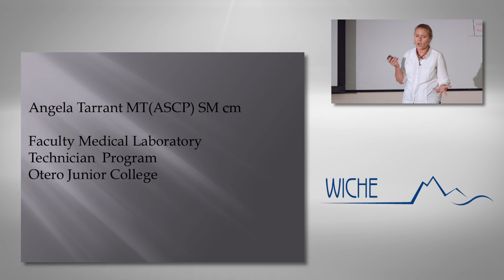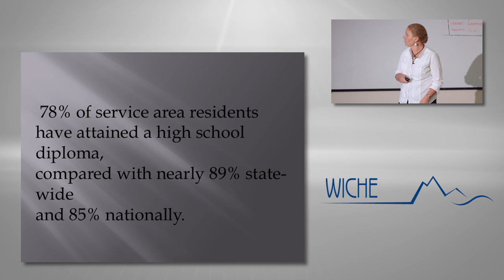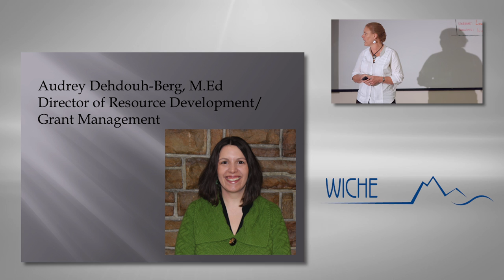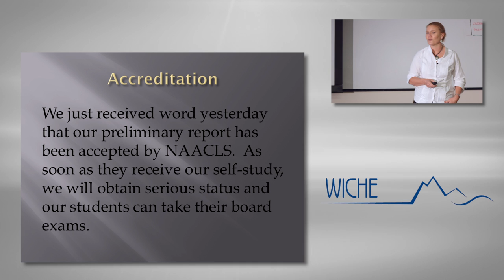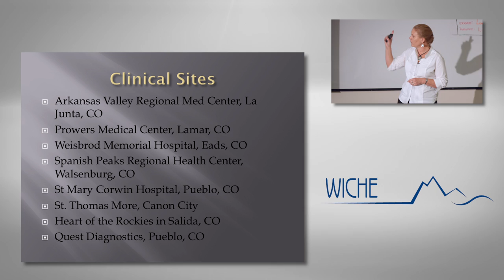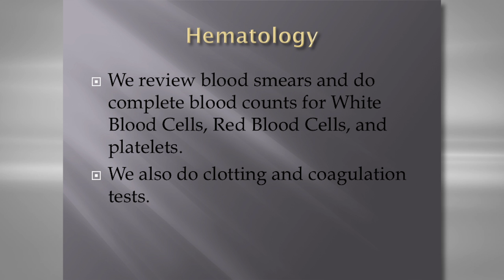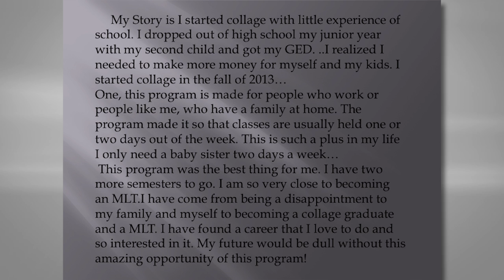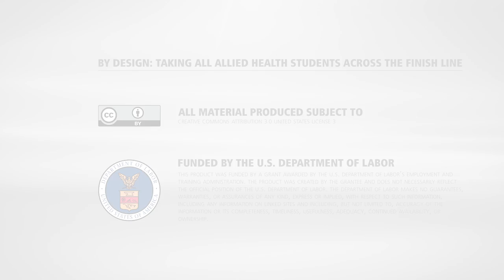Building a Medical Laboratory Technician Program from the Group Up Video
In 1970 there were 791 medical technician programs in the US.  By 2003, 70% had closed.  30% of individual laboratorian respondents plan to leave the workforce within 4 years, and 25% of laboratory workers are older than 55 years.  With a great need to provide medical technicians and the demographics of the area that Otero Junior College serves – 33% of population is Hispanic, 38% live below the poverty level, and unemployment rate is higher than the state rate with below average high school graduates – this program offers an opportunity to get students out of poverty into viable careers where they can support their families.  Information was shared about the two programs offered – phlebotomy certificate and medical lab technician associate of applied science degree.  Information on the type of equipment used in the classroom along with tasks performed by a medical laboratory technician and the equipment used by them to generate lab reports is shared.  As 80% of physicians’ decisions are made from lab and x-ray reports, medical laboratory technicians provide a valuable contribution to society, and this program is an opportunity for students to get into the healthcare field.  Angela Tarrant, faculty, Medical Laboratory Technician Program, Otero Junior College (CO), presented this information to faculty working on the Consortium for Healthcare Education Online project at the CHEO Discipline Panel Faculty Professional Development Workshop – By Design: Taking ALL Allied Health Students Across the Finish Line, on May 15, 2015.  The event was hosted by the Western Interstate Commission for Higher Education (WICHE) and was held at its SHEPC Learning Center in Boulder, CO. The CHEO project is funded by a U.S. Department of Labor Trade Adjustment Assistance Community College and Career Training (TAACCCT) grant. for more information about this workshop.